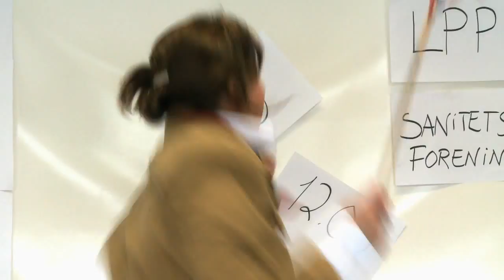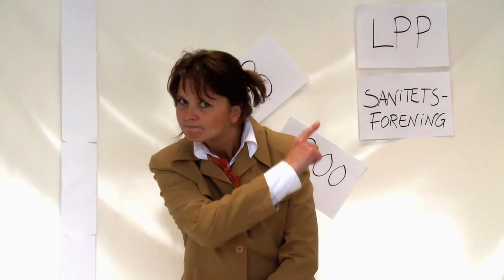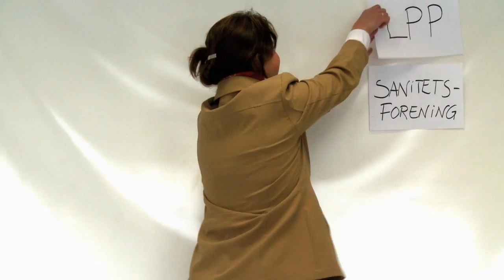krutt-flyvertinne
Prosjektgruppa Krutt arrangerer.